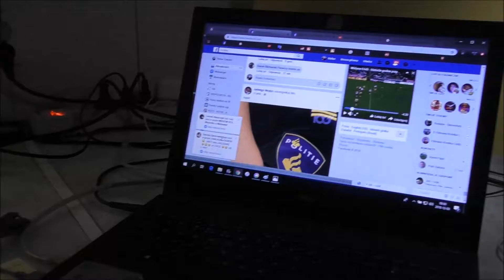Ja i moje kotki dwa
Tak wygląda praca przy komputerze z moimi mruczącymi pomocnikami Cackiem i Niunią